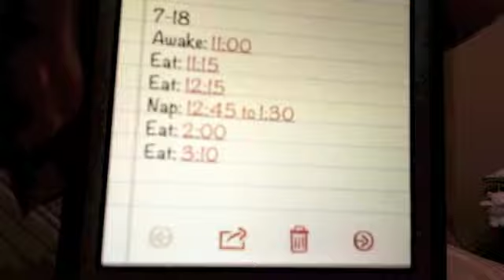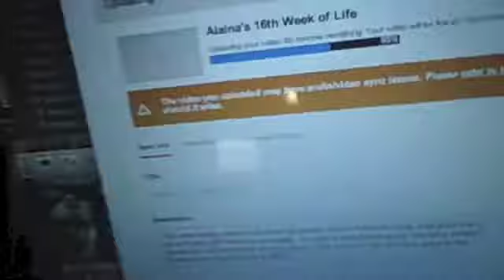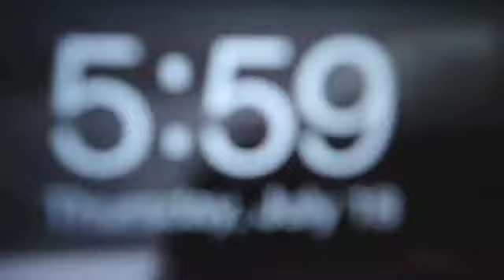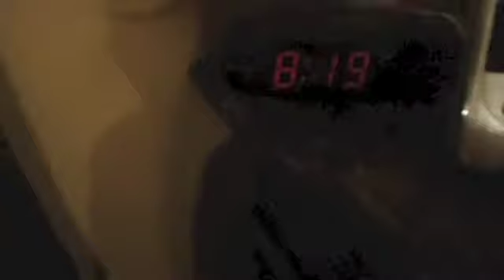A Day in the Life with a 3 Month Old (PART 2)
This is the second "day in the life" video.